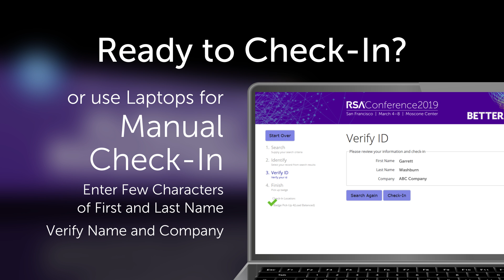What to Expect at RSA Conference 2019 Registration Check-in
Whether you need to register on-site or are already registered, watch this video to see how the check-in process will work, as well as where to go for registration assistance.